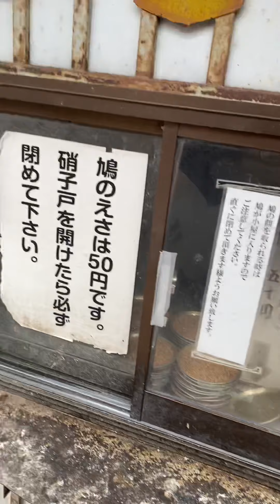【ハト】full ver 大須観音 ハトのエサやり2021 雨天